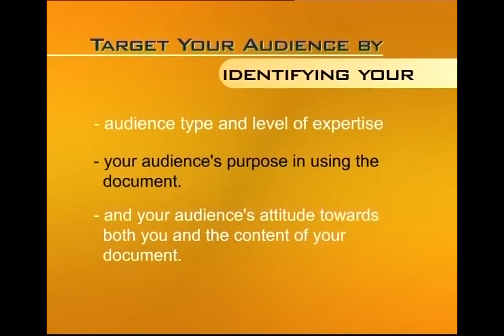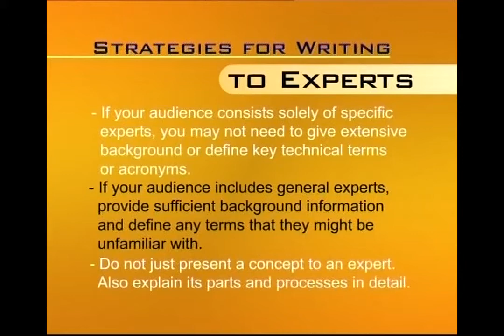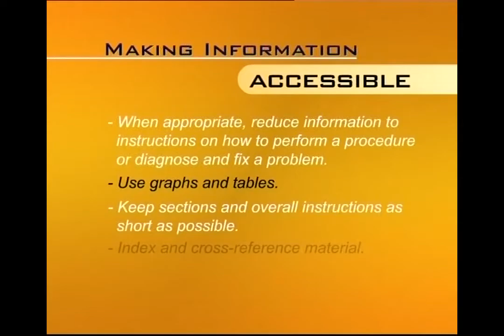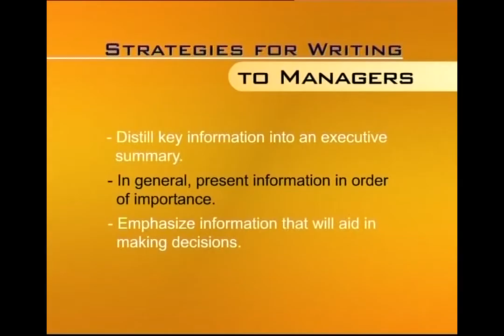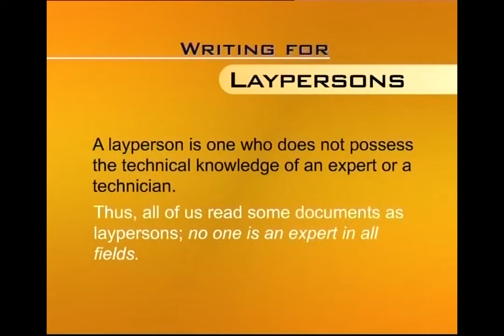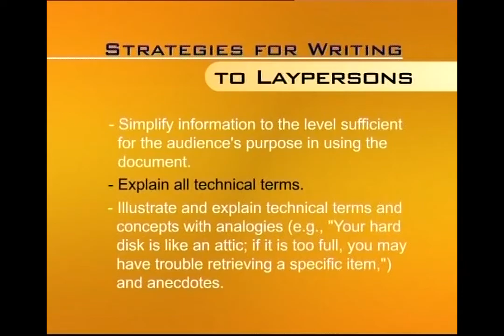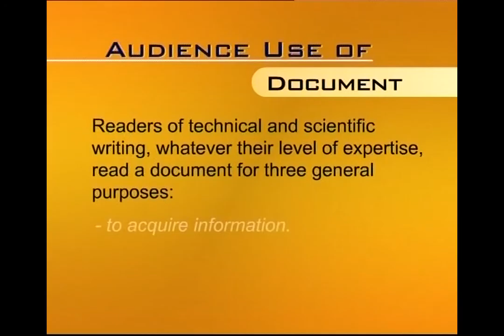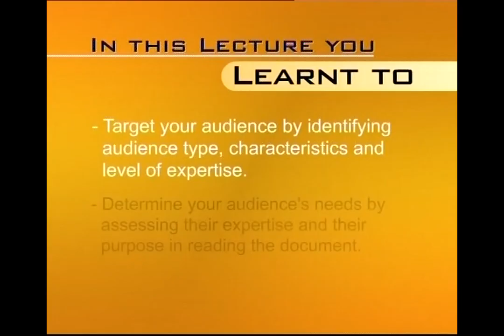Audience Analysis | Business and Technical English Writing |ENG201_Lecture04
Lecture04: Audience Analysis
by Saima Asghar